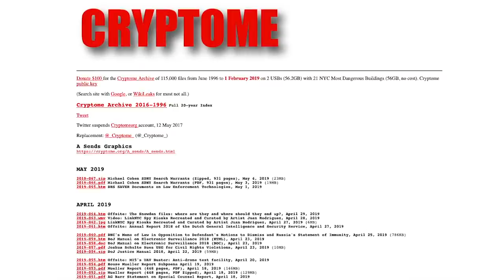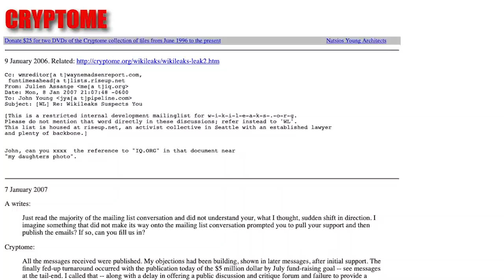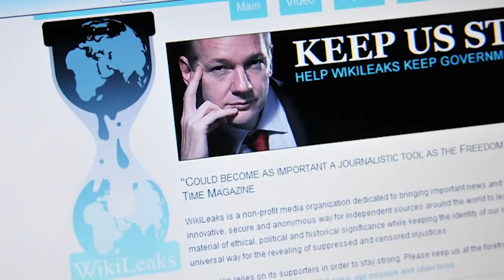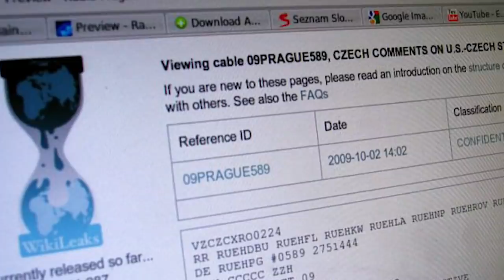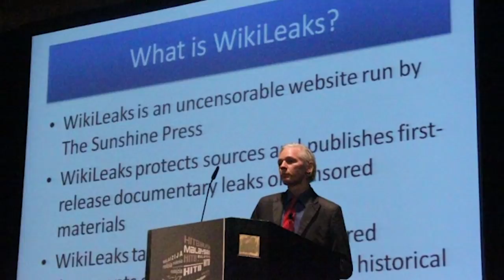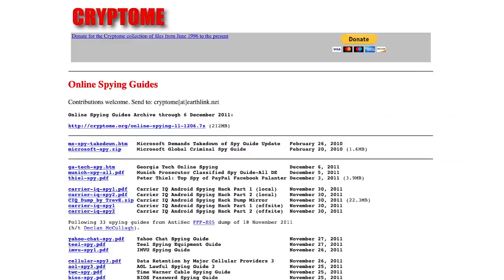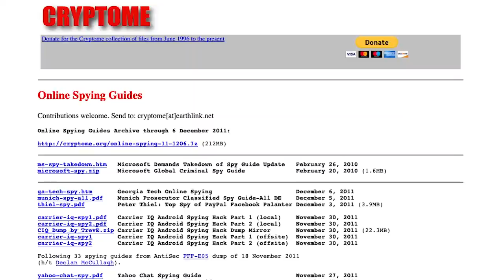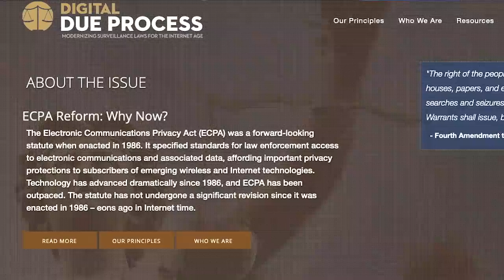FLASHBACK: John Young on Wikileaks and Whistleblowing (2010)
The founder of Cryptome.org and veteran publisher of suppressed documents joins us to discuss what can be learned from the Wikileaks phenomenon, including the ways that information leaks can themselves be manipulated. We also discuss corporate complicity in government surveillance of the internet.